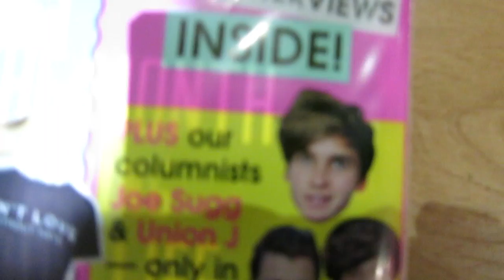Balloon Prank: Behind The Scenes